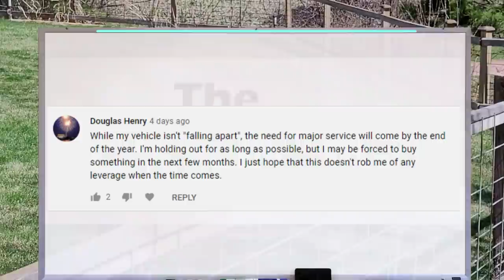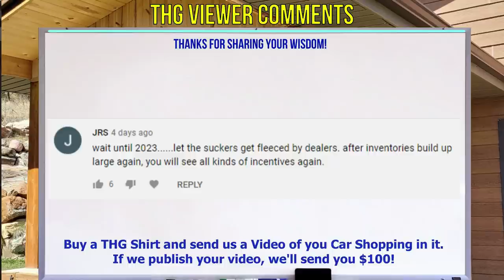2021 CAR PRICES SKY HIGH RIGHT NOW! POLL: 80% of Car Buyers say NO! The Homework Guy Kevin Hunter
CAR BUYERS ARE REFUSING TO PAY THE SKY HIGH PRICES CAR DEALERSHIPS WANT FOR NEW CARS. 80% OF THE HOMEWORK GUY VIEWERS ARE REFUSING TO PAY THEM! Sitting out of the car market! That's how you influence car dealerships to bring prices down! How high are car prices right now? 80% say TOO HIGH!

The Homework Guy Team offers Car Buying Advice in these Video Chapters:
0:00 - The Homework Guy Introduction
0:33 - The Homework Guy Community Poll for Car Buyers
0:56 - 77% of Car Buyers Say they are sitting out of the car market, refusing to pay high car prices.
1:10 - 12% of Car Buyers have no choice. They have to buy a car now, or soon!
1:30 - 8% of Car Buyers don't care about car prices. They buy whenever they "Get the Itch" to buy.
2:05 - 3% of Car Buyers are going to buy out their leased cars. Residual Value on your Leased Contract is expected to be great for the Car Buyer. THG highly recommends it!
2:43 - Car Buyers CAN influence Car Prices! Here's how!
2:59 - Too many Car Buyers trade out of their vehicles way too quickly. Keep it a few years!
3:07 - If you wait to buy a car, you can help fix how much car prices are in 2021
3:19 - Don't forget to VOTE in our New Poll on how much NEW CAR BUYERS are paying over MSRP

For more than 40 years, dealerships have EARNED their bad reputations by being the masters of predatory selling. While the business has had record setting profits, Dealers never stop telling Car Buyers “We’re losing money!” That’s the bed Car Dealers custom built for themselves. We point out the traps and the flaws of the process, and help car buyers get by all the nonsense without being ripped off. We promote fairness, honesty, and transparency, and we’d love to see a few dealers join our mission!

1. What you need to know before buying a car.
2. Information you need when buying a car at a dealership.
3. Benefits of Buying a Car from a Dealership or Private Party.
4. Questions to ask at a Dealership
5. Car buying tips and tricks from the experts
6. How to Buy and Pay for a Car with Cash
7. Using Carmax, Edmunds, TrueCar, Autolist, or Kelley Blue Book for Car Pricing Info.
8. Buying a Car out of state.
9. Taking Control of the entire Car Buying Process.
10. What to do if Scammed.
11. Illegal things Car Dealers can do.
12. Understanding Dealer Financing Tricks
13. How to Avoid Dealer Scams.
14. Reactions to Sales Training conducted by Car Trainers.